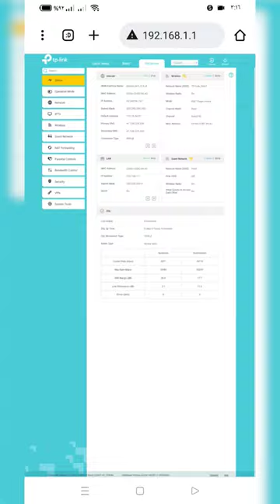هل لو غيرنا راوتر Adsl بـ راوتر Vdsl اي للي هيحصل ؟ 😱🔥🔥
متنساش تعمل اشتراك في بقيت مواقع السوشيال ميديا علشان نوصلكم في كل مكان ❤ :